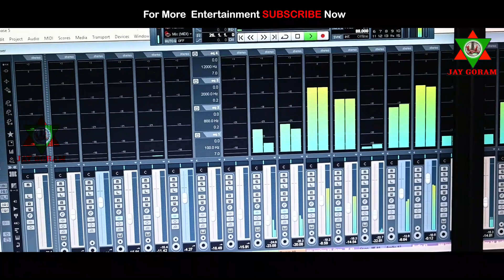Bap Mayin Bodo Thakur||New Kudmali Jhumar Song||Somanath mohanta jhumar song||Jay Goram Production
*TITLE :- BAAP MAYIN BADO THAKUR
*Lyrics - Biranchi Sir
*Singer - Somanath Mohanta
*Recording & Mastering - R K Studio, Sansa
*DOP & Edit - TDS (Totapada)
*Producer - Rabindra Jalbanuhar
This is the copyright property of 'Jay Goram Production'.
*WARNING :- Re- upload /Making Dj Song /Duplicacy of this property leads to block your ID /legal action will be taken as per copyright norms /law.
*Copyright @:- Jay Goram Production
NewkudmalijhumartvNew jhumar WhatsApp status video
jhumar song 2023
kudmali jhumar song
kudmali jhumar status video
lipini jhumar song
new jhumar whatsapp status video 2022
jhumar song new
new kudmali jhumar song
new kudmali jhumar song 2022
new kudmali jhumar song 2023